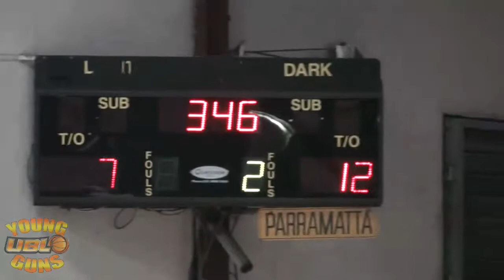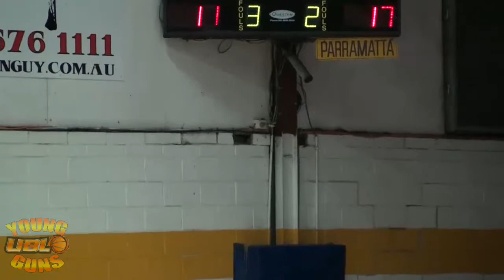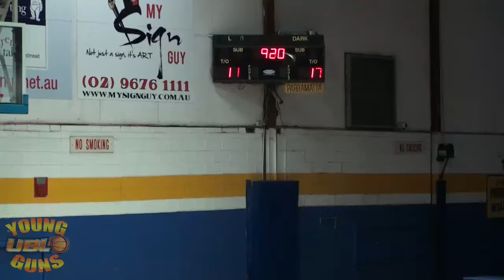UBL Young Guns S02R07 | Parra Wildcats v City Cobras